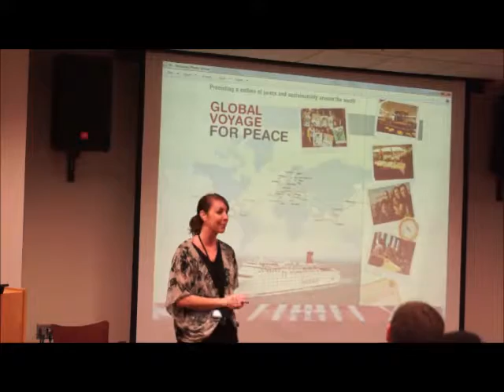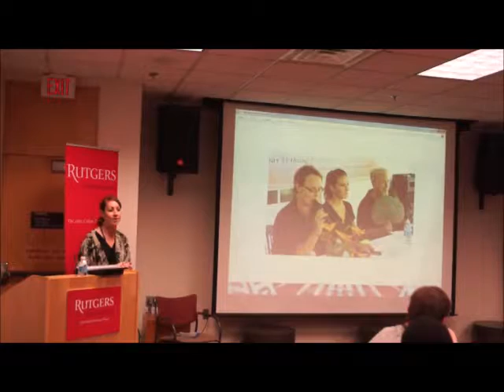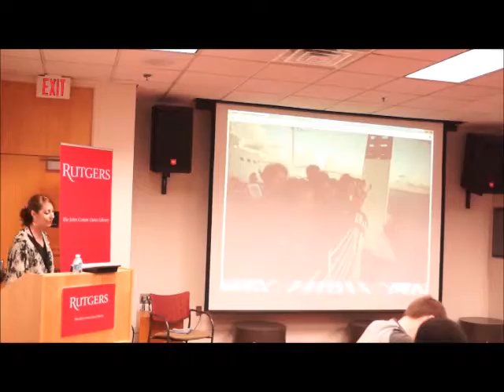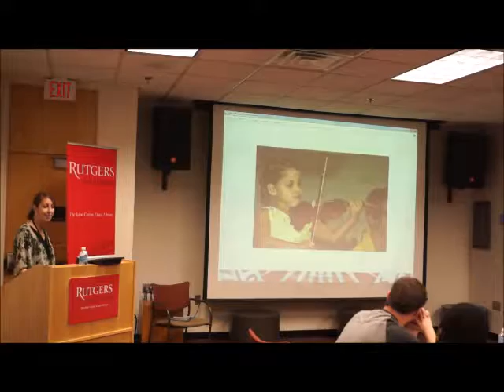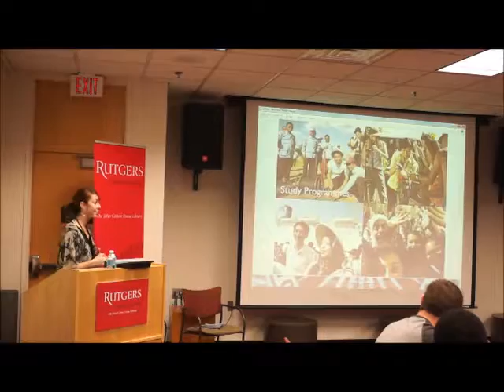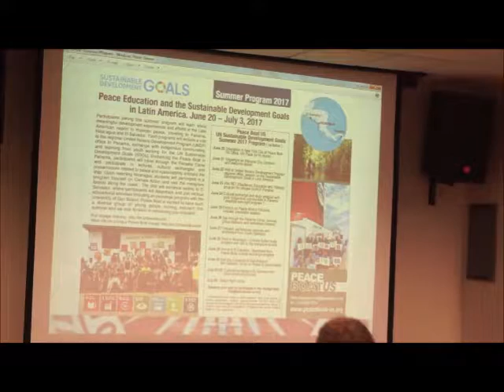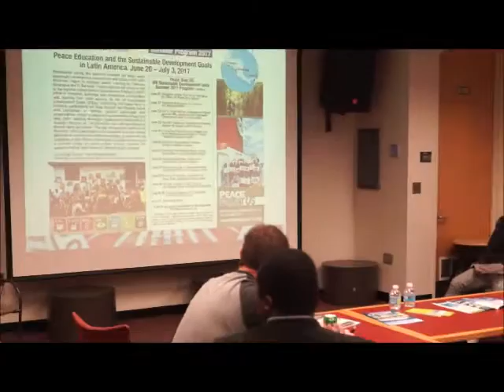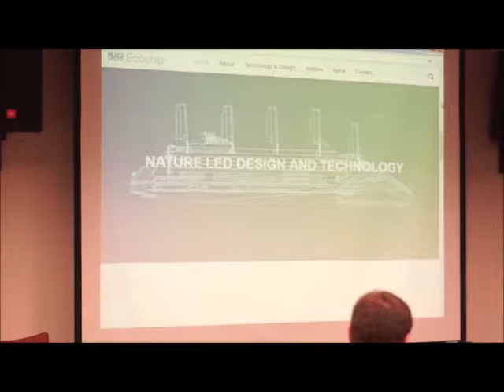Feb. 1, 2017, Emilie McGlone: Peaceboat